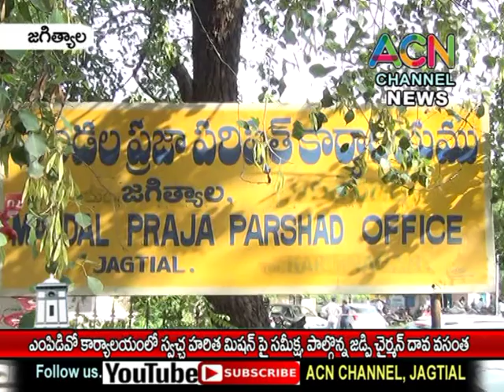జగిత్యాల : MPDO కార్యాలయంలో స్వచ్ఛహరిత మిషన్ పై సమీక్ష, పాల్గొన్న జెడ్పి చైర్మన్ దావ వసంత